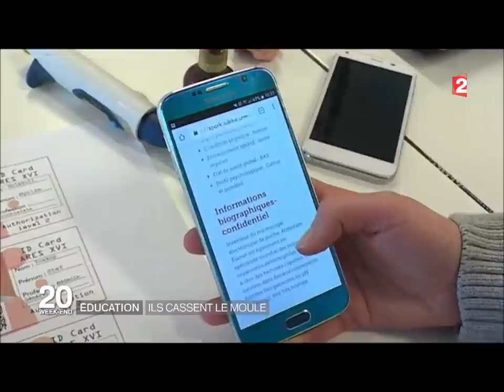Survive On Mars - Reportage janvier 2017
JT F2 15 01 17